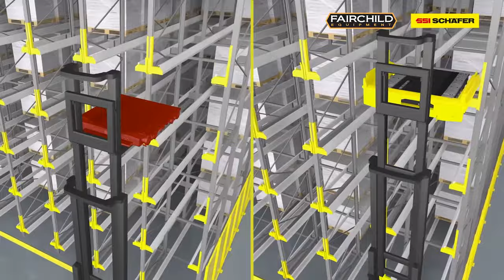Maximize Warehouse Efficiency w/Automated Pallet Handling & Channel Storage from Fairchild Equipment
Automated pallet racking systems, like the Schaefer Orbiter System, provide maximum storage efficiency, personal safety, sustainability and ease of use.